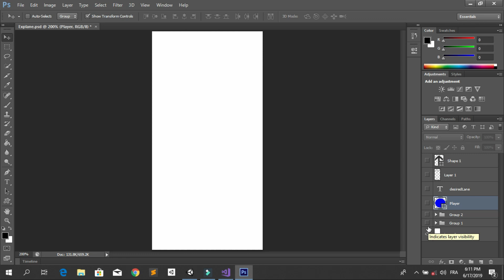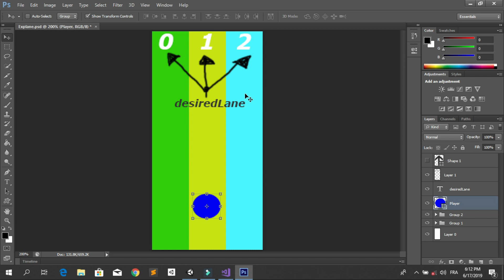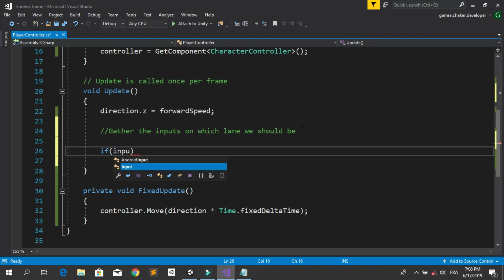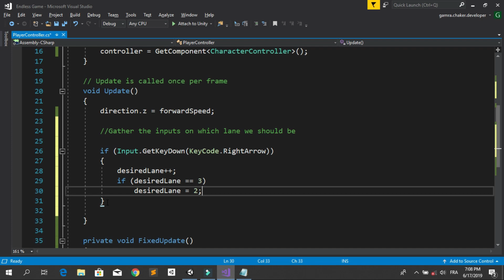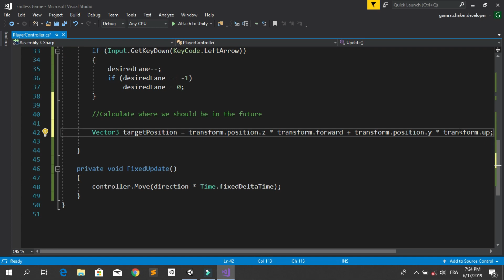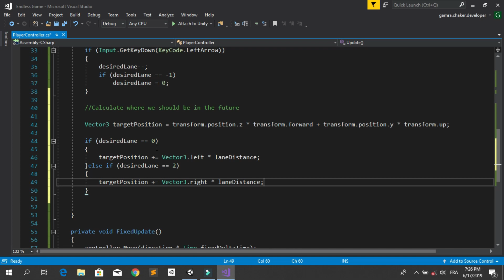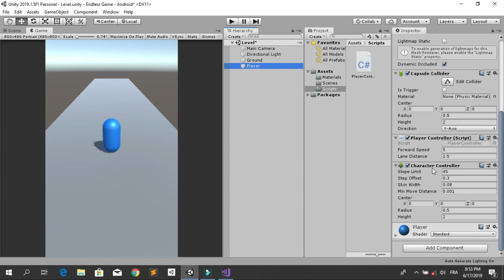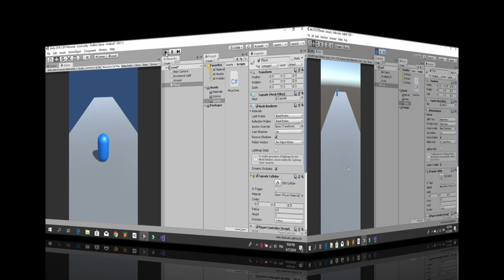Unity Endless Game - Part 2 : Moving The Player ( moving player left and right )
Our player will be able to change the lane using the left and right arrow keys. We will implement mobile swipe inputs later on.

✅ My current Productivity Setup 👇:
● Gaming Headset
● Gaming Mouse
● Best Webcam

► All content by GDTitans is 100% free. I believe that education should be freely available to everyone.